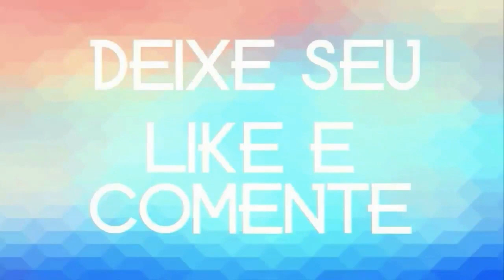FORRÓ BOYS VOL 8 O BARULHO É ESSE